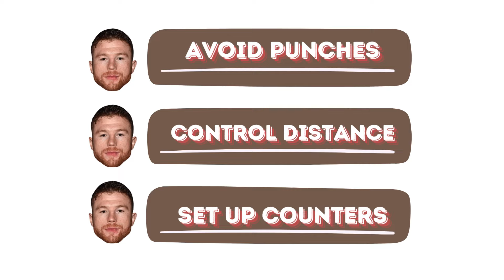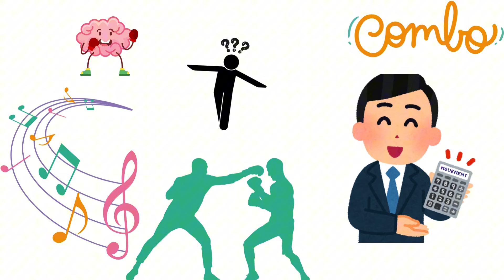Dmitry Bivol's style explained in 3 minutes.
Had to use this voice, because my mic is not working.

Weekly Oscar de la Coka news coming soon..